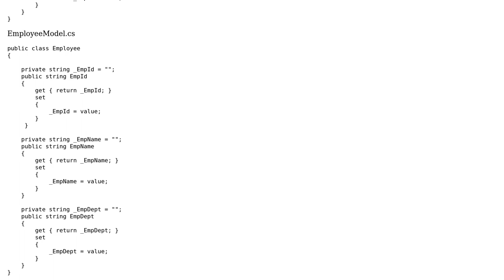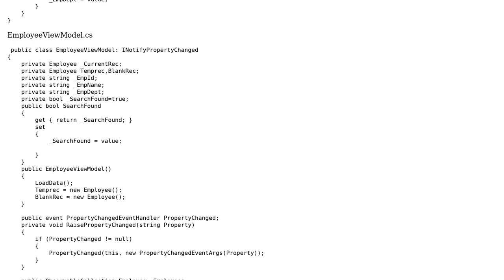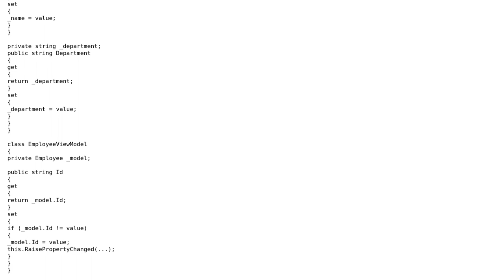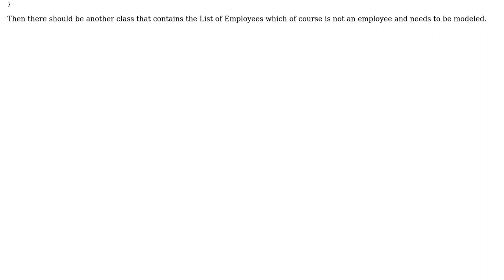Code Review: Simple MVVM Create, Update, Delete Records using WPF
With thanks & praise to God, and with thanks to the many people who have made this project possible! | Content (except music & images) licensed under CC BY-SA | Music | Images & others | With thanks to user t3chb0t user Jatinder Walia user Jamal user Ignacio Soler Garcia and the Stack Exchange Network Trademarks are property of their respective owners. You are responsible for your own actions.